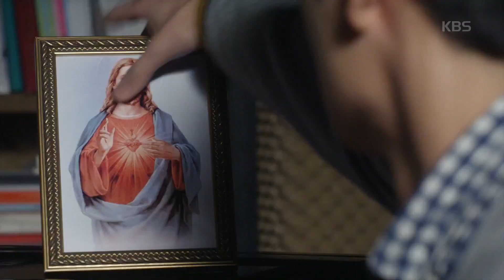페이지터너 - 지수, 사고로 선수 생활 접어야 된다 “운동 빼면 아무것도 없는데”.20160326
지수, 사고로 선수 생활 접어야 된다 “운동 빼면 아무것도 없는데”